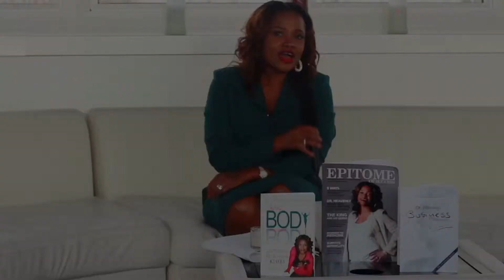Heavenly Kimes 3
Heavenly kimes from married to Medicine Season2 talks about her books with Shooters World